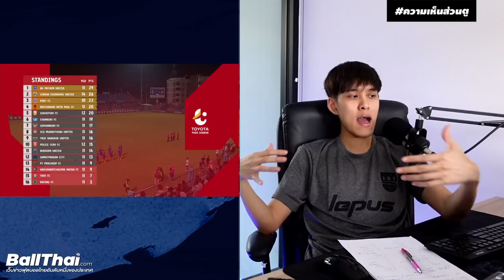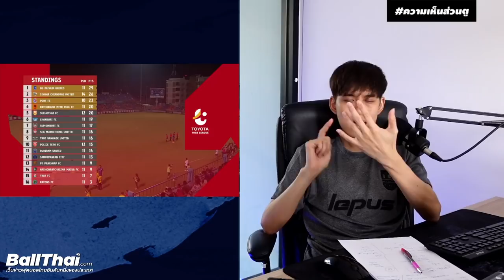บุรีรัมย์ไทย(เกือบ)ล้วน!/ ฉัตรชัยไม่ให้เกียรติ?/ ปราการฟ้องกรรมการ/ ท่าเรือบุกโหด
4 เหตุการณ์น่าพูดถึงหลังจบไทยลีก นัดที่ 12
- บุรีรัมย์กับ 11ตัวจริงเกือบไทยล้วน!
- แฟนบอลจวก ฉัตรชัยไม่ให้เกียรติคู่แข่ง?
- ปราการฟ้องผู้ตัดสิน 3 จังหวะเสียประโยชน์
- ท่าเรือบุกโหดมาก
ดาวน์โหลดแอพบอลไทย ได้แล้วที่นี่